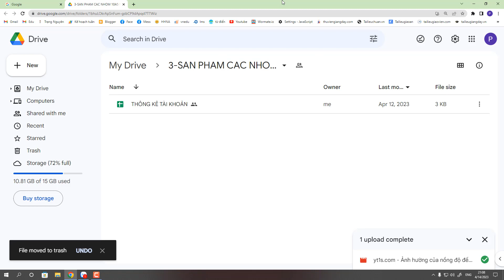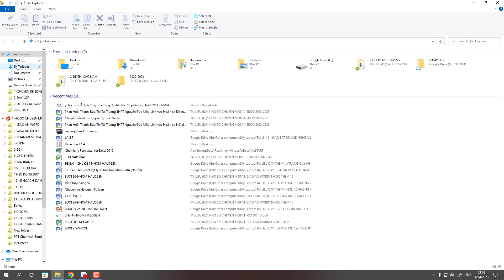Hướng dẫn đưa file vào Google Drive từ máy tính